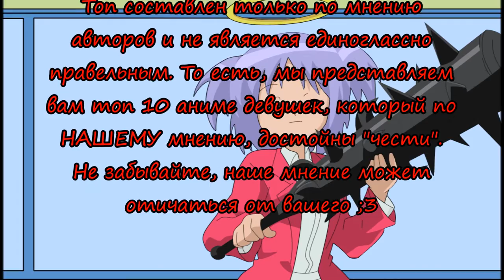Топ 10 аниме девушек